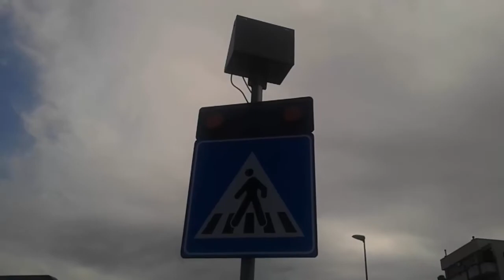UN POMERIGGIO SENZA MAGIA | David's Daily Vlogs [Day 4]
Ciao ragazzi,come state? Spero che questo video vi piaccia...Riuscirò a passare un pomeriggio senza magia?

CAUTION!!!
Prima che iniziate ad insultarmi per il mio modo di fare video come Jack Nobile,Casey Neistat ecc. vi dico solo che ognuno è libero di fare ciò che vuole e se ad una persona piace lo stile di video di qualcun'altro e libero di prenderne spunto.